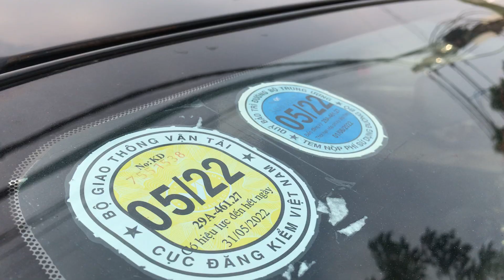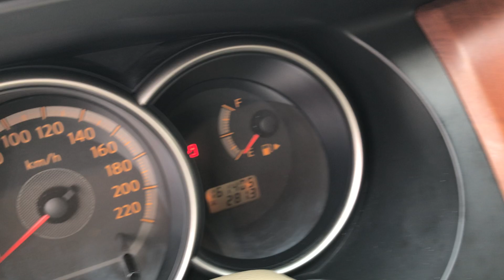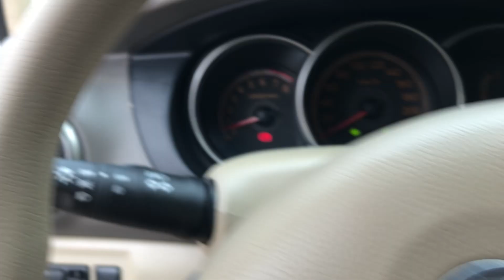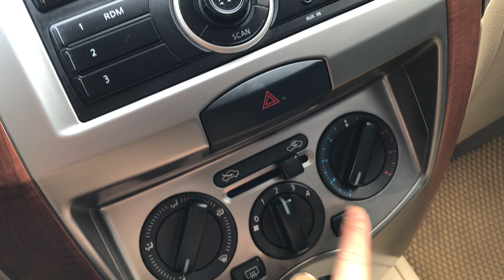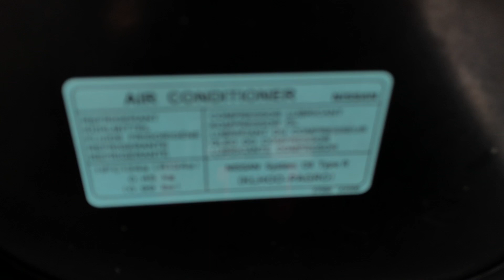Nissan nivara 07 chỗ xe gia đình phanh abs 2 túi khí máy zin mới lắm máy 1.8giá 258 tr lh 0985723326